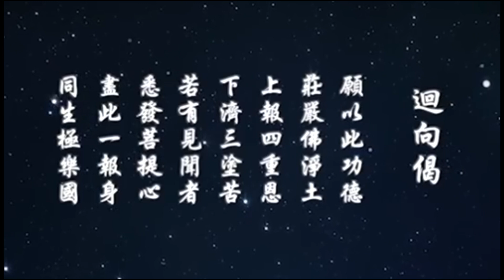《淨空法師學佛答問》（2）求生彌勒凈土為什麼會退轉？此片獻給尊敬的上淨下空老法師圓寂，耆壽九十六歲！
🙏祈願大眾齊心念佛，將念佛功德迴向導師淨空老和尚
願以此功德迴向釋淨空(老和尚) ，花開見佛悟無生，速回娑婆度有情，願以此功德迴向釋淨空(老和尚) ，上報四重恩下濟三途苦，若有見聞者悉發菩提心，盡此一報身同生極樂國。
【惟願】 阿彌陀佛大慈悲父,慈悲不捨哀憐攝受,放光加持負荷弟子眾等,無始來之業力重擔,讓弟子眾等業障消除消災免難,一切恐懼轉作大安,善根永固,信願堅定,深信佛力,決定不疑,盡此一生一向專念彌陀佛名,萬牛莫挽,天天念佛,時時恆持,年念百萬,無有障礙,篤定得生西方極樂世界,諸上善人俱會一處,觀音勢至為我勝友十大願行速得成滿.